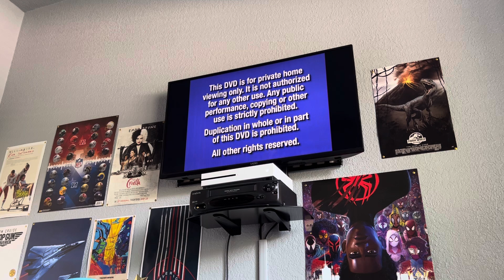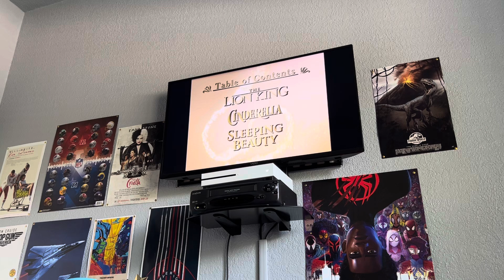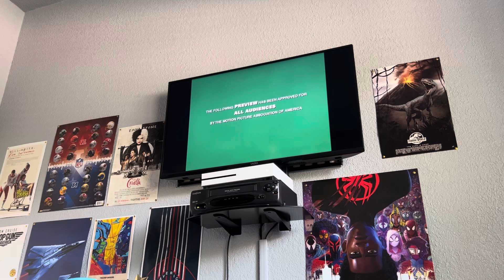Opening to Monsters, Inc. 2002 DVD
1. Blue FBI Warning screens
2. Coming Soon to Video and DVD bumper
3. Beauty and the Beast: Special Edition trailer
4. Lilo and Stitch trailer
5. Inspector Gadget 2 trailer
6. Coming Soon to Theaters bumper
7. Treasure Planet trailer
8. Finding Nemo trailer
9. DVD menu
10. Widescreen or Fullscreen options
11. THX logo
12. Walt Disney Pictures logo
13. Pixar Animation Studios logo